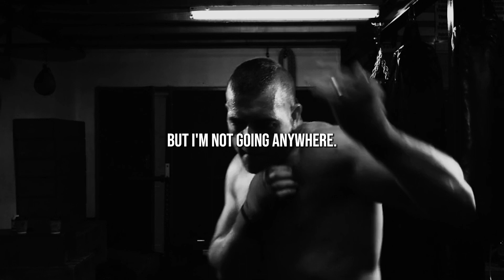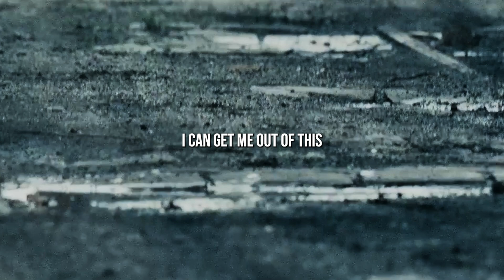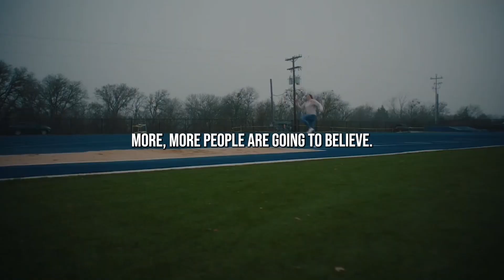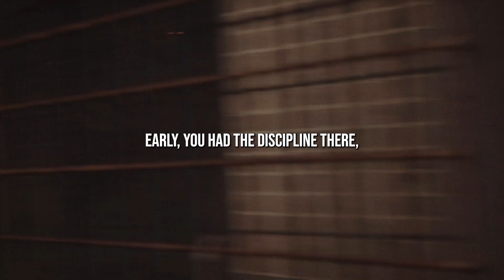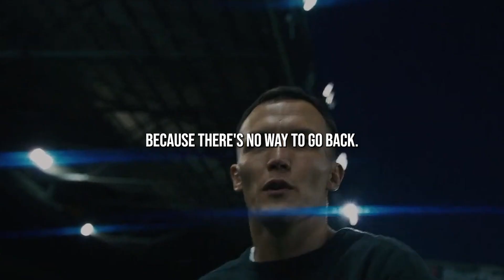Prove Them Wrong | Unbelievable Motivational Speech Compilation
In this video, I'm giving a speech called "Take Control of Your Life!"

This speech is designed to boost your motivation and help you take control of your life. It's packed full of inspiring words that will help you reach your goals!

If you're struggling to get started on your goals, listen to this speech and let it inspire you to take control of your life! It will help you reach your goals and become the person you've always wanted to be.
Speakers :

Andy Frisella :
Instagram.com/andyfrisella
Twitter.com/frisellabot
Youtube.com/AndyFrisella

Jocko Willink :
Instagram.com/jockowillink
Facebook.com/jockowillink
Youtube.com/JockoPodcast

David Goggins :
Instagram.com/davidgoggins
Facebook.com/iamdavidgoggins
Youtube.com/GogginsClips

Les Brown :
Instagram.com/thelesbrown
Facebook.com/LesBrown

Tony Robbins :
Instagram.com/tonyrobbins
Facebook.com/TonyRobbins
Youtube.com/TonyRobbins